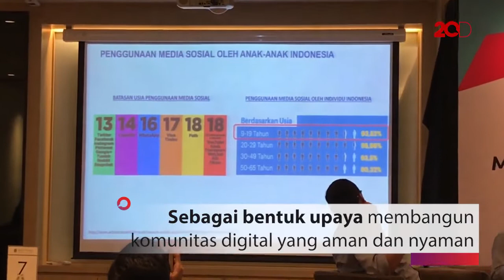Upaya TikTok Bangun Komunitas Digital yang Aman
Tiktok sebagai platform video bekerja sama dengan ECPAT Indonesia dan SiBerkreasi, meluncurkan Pusat Keamanan di Indonesia. Situs ini merupakan web lokal yang terdiri dari panduan, kebijakan dan edukasi ketika menggunakan TikTok.